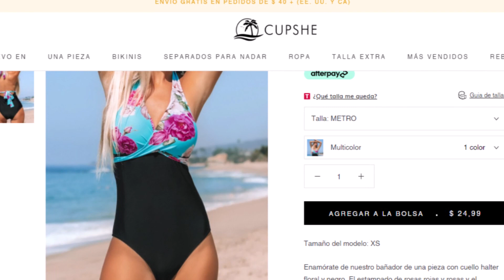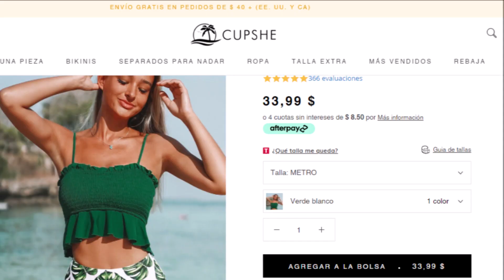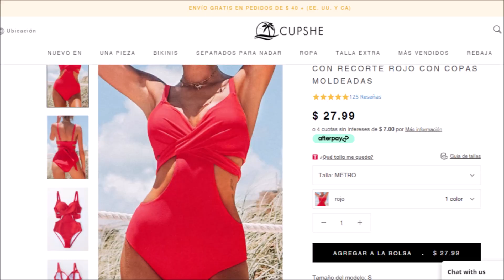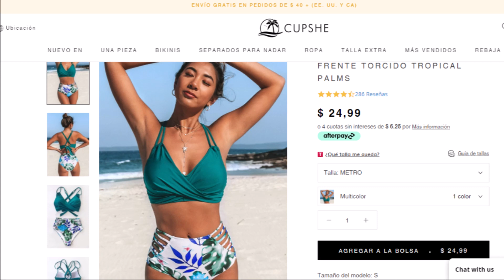Lo nuevo de CUPSHE Fashion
en su pedido de $ 70 o más.
Cupshe --- Vive la vida en la playa

Traje de baño de una pieza de cupshe floral y negro halter

Cupshe traje de baño rojo recortado de una pieza con copas moldeadas

Amigas gracias por acompañarnos
Contacto para negocios:
Historias y post diarios Instagram